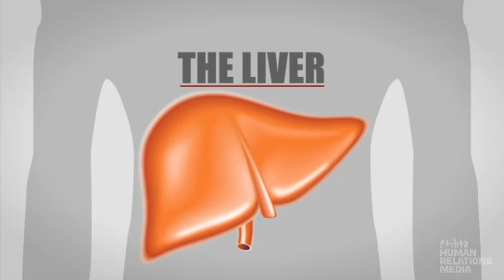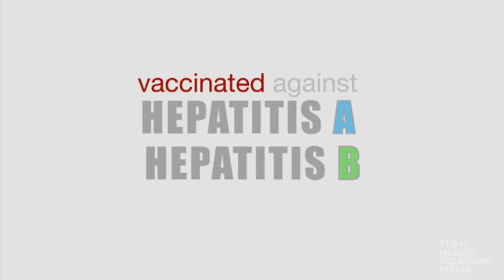Hepatits C: Causes, Symptoms, Prevention, Treatment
Click here to purchase our full-length video program for your classroom

Hepatitis C is the most common blood-borne infection in the United States…more common by far than HIV. Many young people are putting themselves at risk for this potentially fatal disease, primarily as a result of intravenous drug use but also because of tattoos performed by unlicensed artists, unprotected sex, and the sharing of razors and tooth brushes. Students learn that there is no vaccine that can protect them from the virus. The program describes how many people are not aware that they are infected but are at risk for serious liver disease and cancer later in life. A former intravenous drug user describes how she was infected and how a cousin died from the disease. The program details measures to prevent being infected and urges those who have put themselves at risk get tested. A doctor emphasizes that there is now a very effective treatment for the disease.